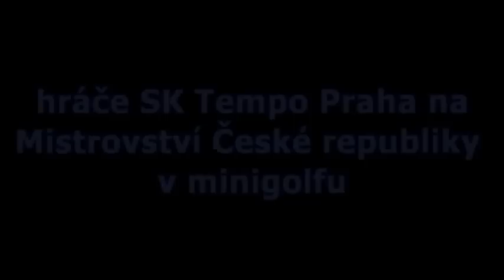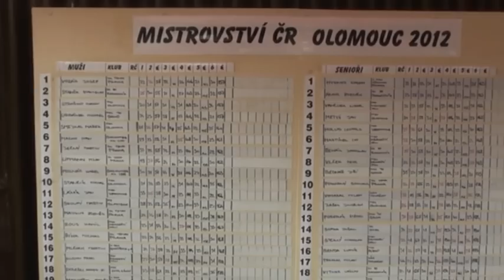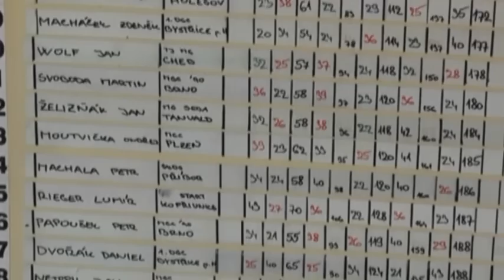2012 MČR Olomouc all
SK Tempo Praha na Mistrovství ČR 2012 v Olomouci